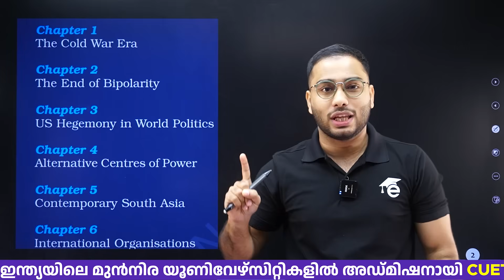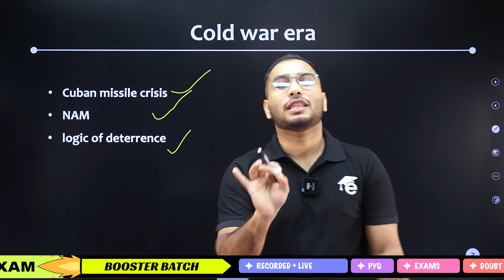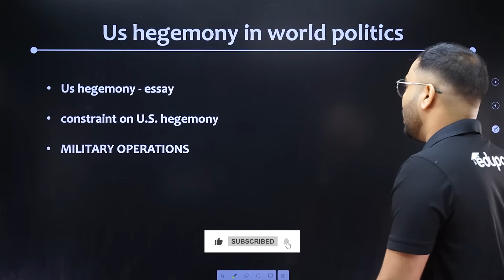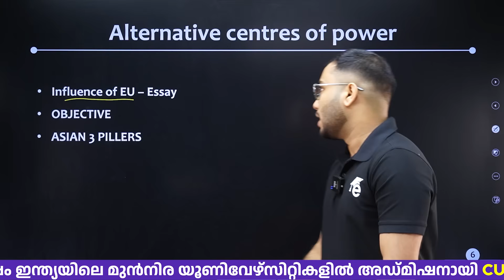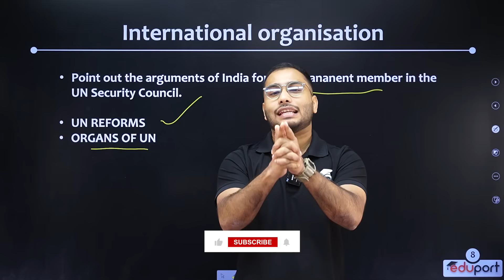Plus Two Political Science Christams Exam | Contemporary World Politics - Leaked Exam Topics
Master Commerce & Humanities subjects with Eduport’s expert faculty. Get in-depth learning in Accountancy, Business Studies, Economics, Political Science, History, and Sociology with exam-focused content, concept clarity, and board exam strategies.

At Eduport, we believe in quality education that's accessible to everyone! Join our YouTube channel for classes designed for students in Class 7 to 12 and those preparing for NEET/JEE exams. Our friendly tutors, graduates from top colleges like NIT and IIT, bring learning alive with live sessions, helpful videos, and practice tests. Whether you're gearing up for school exams or aiming for competitive entrances, Eduport is your go-to for clear explanations, exam tips, and support to excel academically.